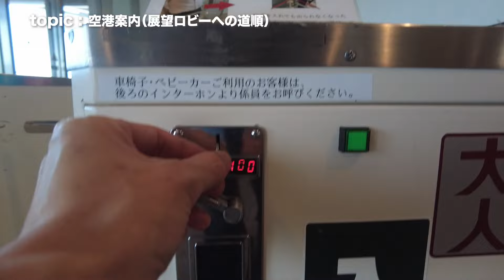FUJIFILM X-S20 ＆ XF70-300mm / ジンバルで飛行機を撮ったらこうなったPOV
ジンバルを使用し、超望遠450mm飛行機撮影に挑戦。
途中機材紹介もしつつ、離着陸を撮影していきます。
DJI osmo pocket 2 を使用したPOV動画です。

今回は昼間の撮影、次回は夕方夜を予定しています。

~My Favorite~

・メインカメラ（SONY）
・サブカメラ（FUJIFILM）
・スナップシューター（RICOH）
・POVカメラ（DJI）
・最高のカメラバッグ（SHIMODA）
・FUJIFILMを好きになったらこの本：
・ポートレート撮影のバイブル：
・タイムマネジメントに疲れた時に読む本：

~MY LINK~

　写真掲載や機材レビュー、ハウツーの紹介

　日々のスナップや日常のつぶやき

　ストリートスナップメイン

※当チャンネルはAmazonアソシエイトリンクを使用しております。

【目次】
0:00 オープニング
0:12 導入〜準備
1:05 試し撮り
1:44 トキエア
2:13 ANA便
2:38 ヘリ等
3:03 JAL便
3:32 機材紹介
5:26 手持ち撮影
6:25 空港案内（展望ロビーへの道順）